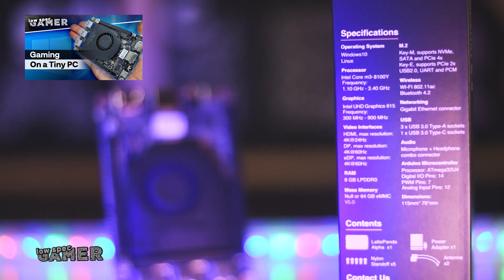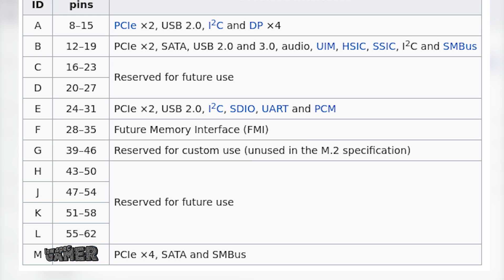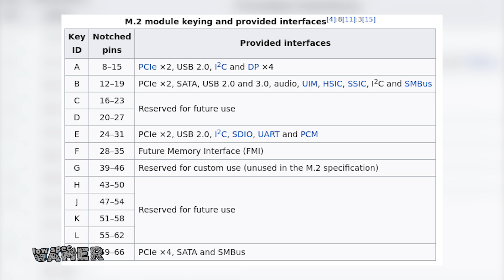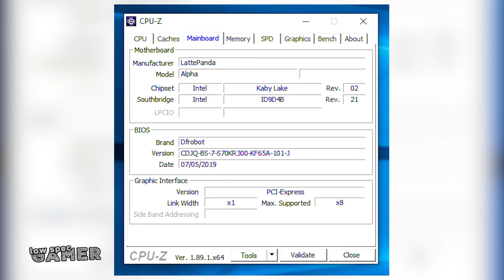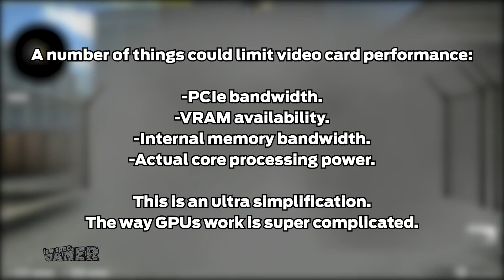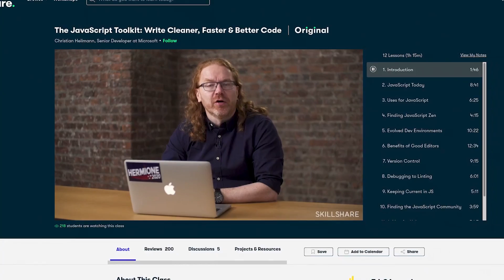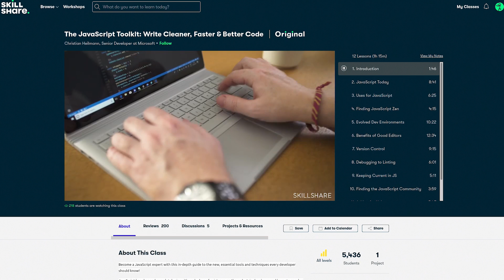Adding a GPU to the new Lattepanda Alpha mini PC! (2019 model - RX 550 GPU m.2)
Dfrobot's dual core single board computer lattepanda alpha is one of the coolest mini PCs out there. What happens when we try to add a dedicated GPU to the new 2019 model like the GT 1030, GTX 1050 or RX 550. A lot of pain, that is what happens, but the results are pretty interesting.

Soap Bubble Technician - Mike Franklyn
Ekans - Molife
I Think I Was There - Emil Axelsson

TipToes from the YouTube free library.

Grumpy Cats
Rejected Airlines (Revision 2019)